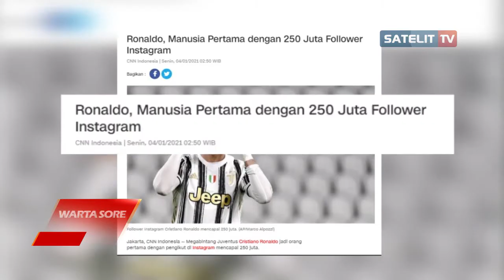RONALDO, MANUSIA PERTAMA DENGAN 250 JUTA FOLLOWER INSTAGRAM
PEMIRSA, SIAPA YANG TIDAK MENGENAL INSTAGRAM STRIKER BOLA JUVENTUS
CHRISTIANO RONALDO. INTAGRAM RESMI MILIKNYA MENJADI YANG TERBANYAK PPENGIKUTNYA YAKNI DUA-RATUS-LIMA-PULUH-JUTA PENGIKUT. DAPAT DIKLAIM IA MENDAPAT EMPAT-PULUH-TUJUH- JUTA U-S DALER, ATAU ENAM-RATUS-TUJUH-PULUH-SEMBILAN KOMA EMPAT MILIAR RUPIAH, DARI HASIL UNGGAHAN BERBAYAR DI INSTAGRAMNYA.